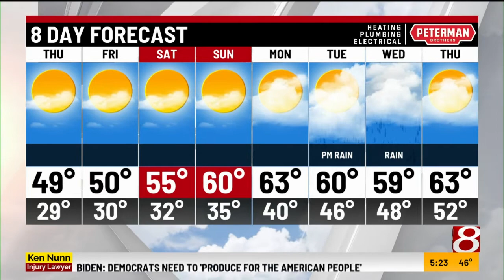Wednesday evening forecast with Ashley Brown